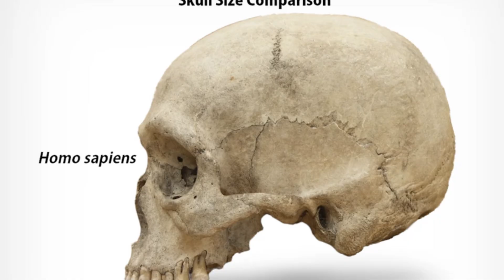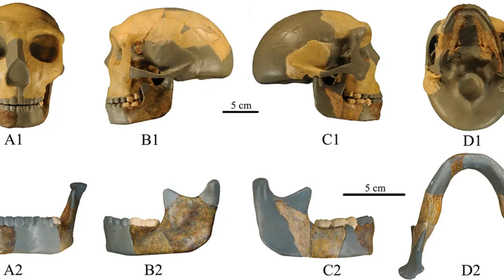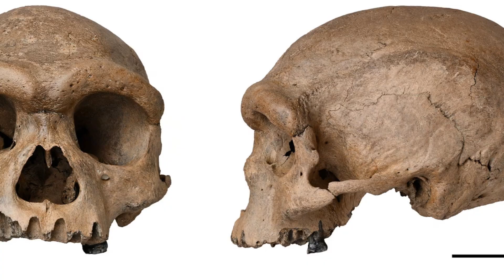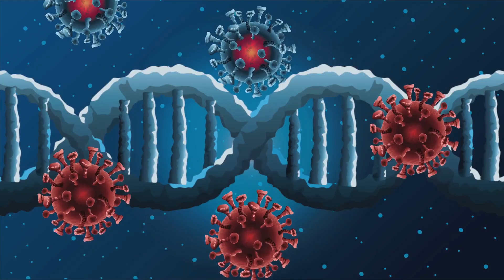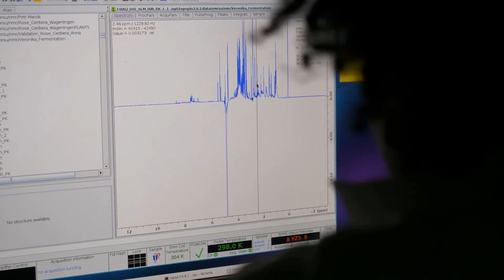Homo Longi - The Dragon Man's Secret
Unlock the mystery of Homo Longi – the so-called “Dragon Man”! In this video, we dive into one of the most groundbreaking paleoanthropological discoveries of the century. Found in China and dating back over 146,000 years, Homo Longi could represent a previously unknown human species that challenges our understanding of human evolution. Was Dragon Man our closest ancient relative? Or does this skull rewrite the story of mankind’s origins?

Join us as we explore the Homo Longi discovery, its cultural and historical significance, and what it reveals about early human migration, evolution, and survival. If you're fascinated by prehistoric humans, lost civilizations, and the untold secrets of our past, this video is for you.

Perfect for fans of anthropology, history documentaries, ancient mysteries, and general knowledge content, this episode will leave you questioning everything you thought you knew about the human family tree.